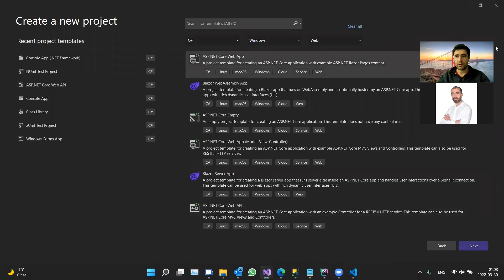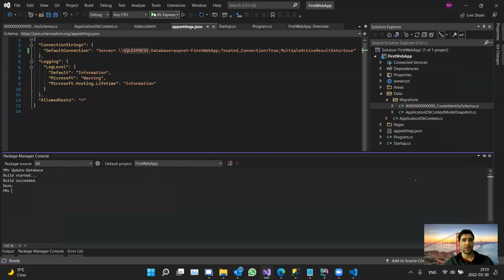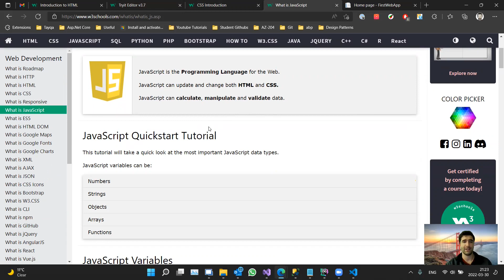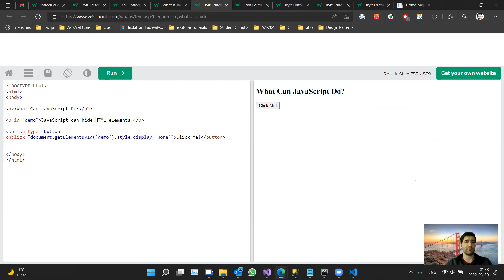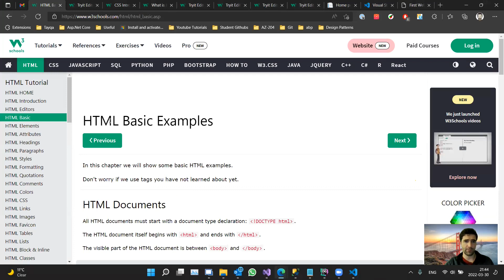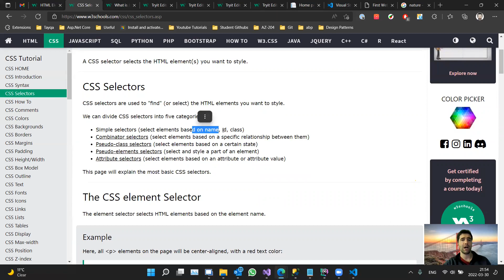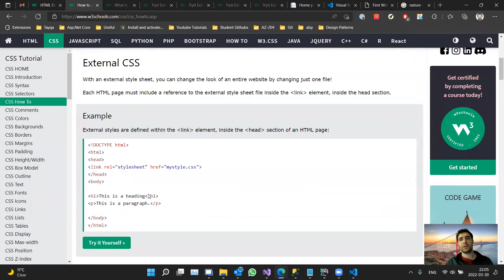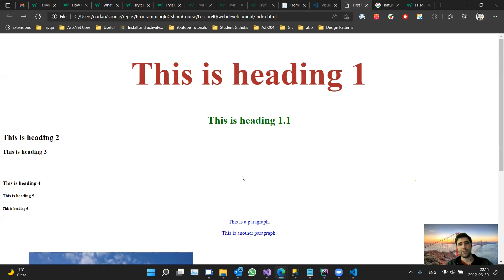Hissə 40: ASP.NET Core UI based apps, Introduction to HTML, CSS and Javascript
6-7 ay davam edəcək kursumuzun növbəti dərsi artıq online-dır. Kurs müddətində proqramlaşdırma nədir, C#, SQL Server, Ado.Net, Entity Framework, GIT, Asp.Net Core, HTML, CSS və Javascript kimi texnologiyaların əsaslarını öyrənəcəyik.